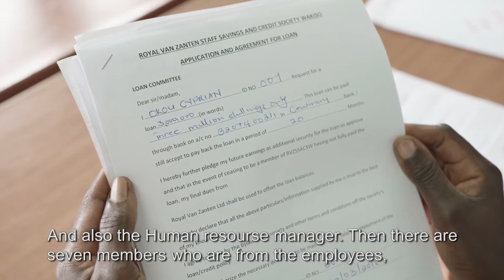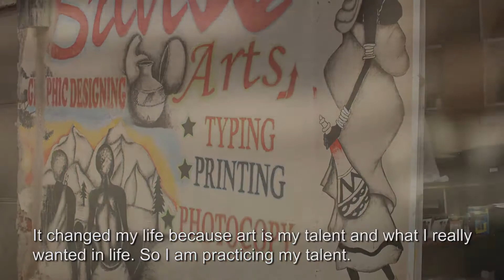Royal Van Zanten Uganda - Micro Krediet / Micro Credit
Enkele werknemers van Royal van Zanten Uganda vertellen hoe het bedrijf microkredieten inzet om haar medewerkers financiële ondersteuning te bieden. Op deze manier kunnen de werknemers van Royal van Zanten financiële zekerheid realiseren en dromen waar maken.